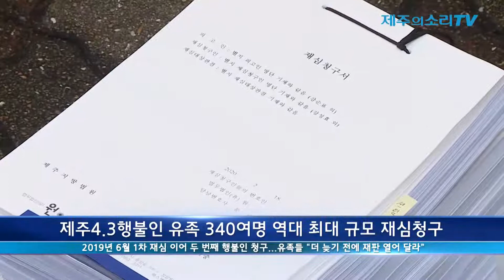제주4.3행불인 유족 340여명 역대 최대 규모 재심청구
2019년 6월 1차 재심 이어 두 번째 행불인 청구...유족들 “더 늦기 전에 재판 열어 달라”